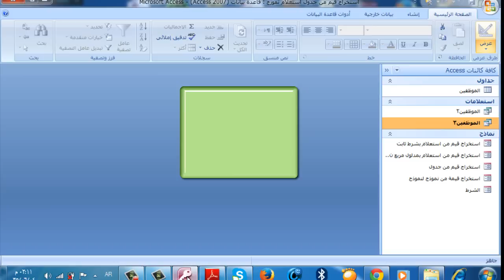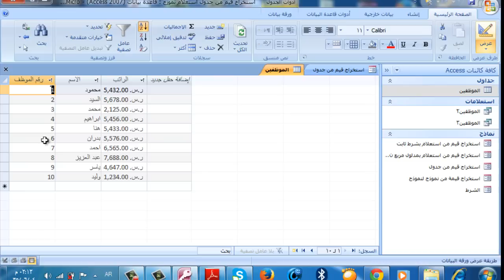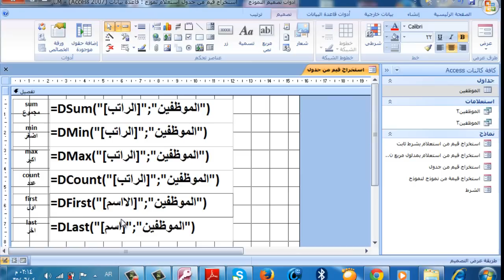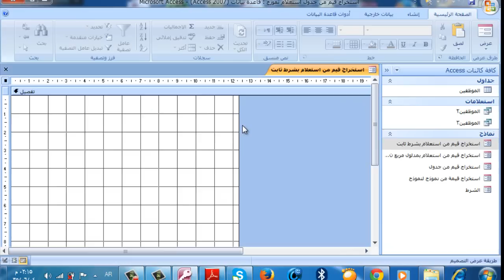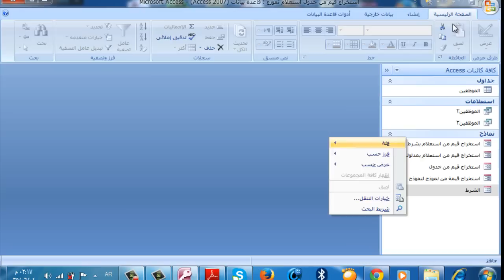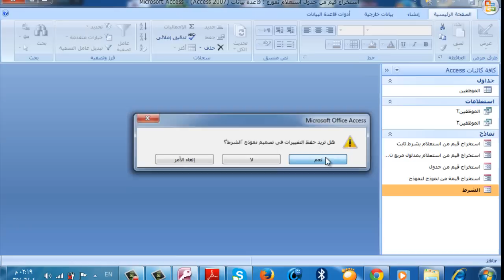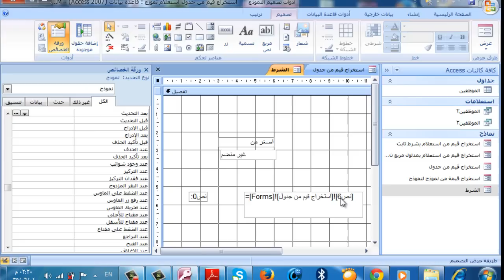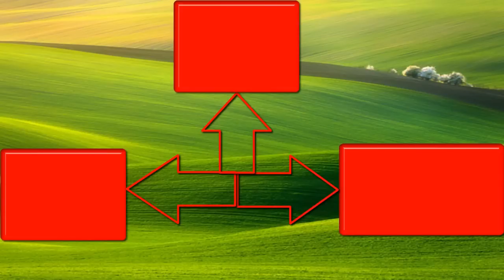اهم حاجة وهتستخدمها فى كل مكان تعربف الحقول (شرح اكسس Learn Access)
رابط التحميل
السلام عليكم مرحبا بكم في قناة سيد بدران  وان شاء الله في تعاون مستمر
شكرا لكم واتمنى لكم الاستفادة القصوى سعيد باستفساراتكم